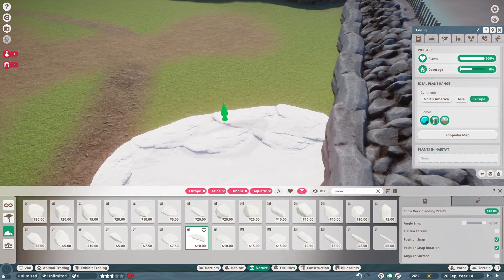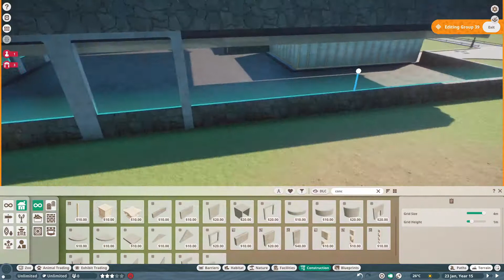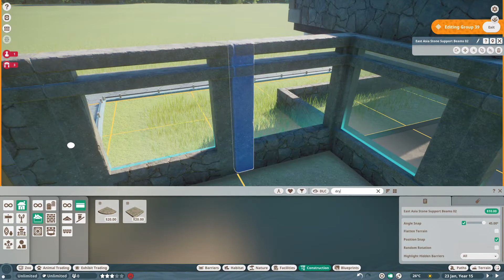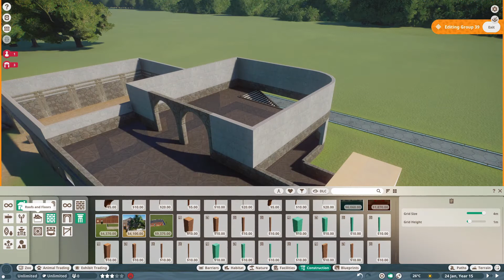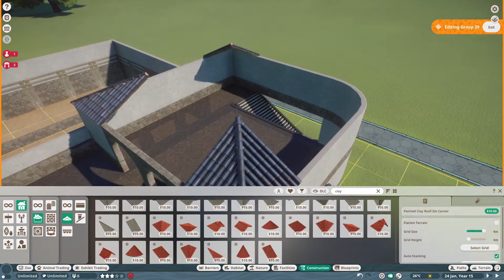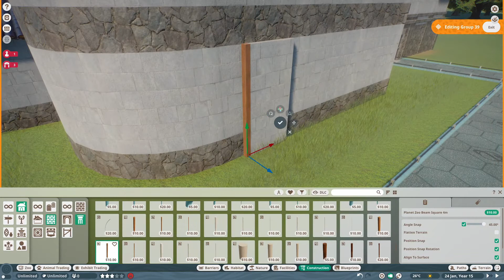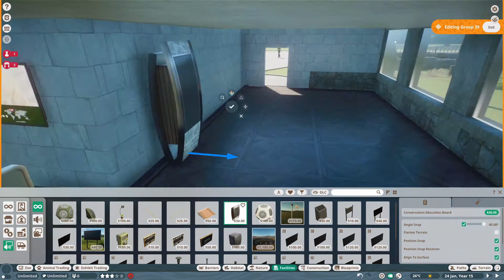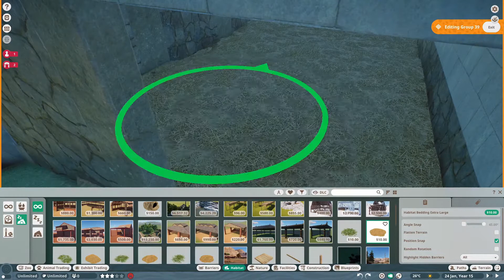Planet Zoo Episode 101: Europe Zoo, Polar Bear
Another new DLC for Planet Zoo has been released, this time the European Pack! With this new DLC we have the European Badger, Eurasian Lynx, European Fallow Deer, and Alpine Ibex added! Not to forget, the Fire Salamander as the exhibit animal! So now it is time to make a European Zoo for all these animals, in addition to European animals that are already in the game! Including the Greater Flamingo, Grey Seal, Reindeer, Moose, Arctic Fox and Polar Bear!

A large habitat for the last habitat in our Europe Zoo! A Polar Bear Paradise! A nice blend of various elevations, and mini biomes such as a sandy beach, rocky cave, berry fields, snow, and light forest! And another new feature for 1.8...The Polar Patio restaurant! Guests can grab a bite to eat while enjoying upclose views of the Polar Bears and their shelter! From ground floor or the second story balcony!